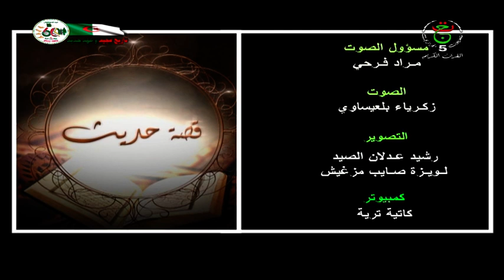قصة حديث ـ المؤمن قد يضعف ولكن